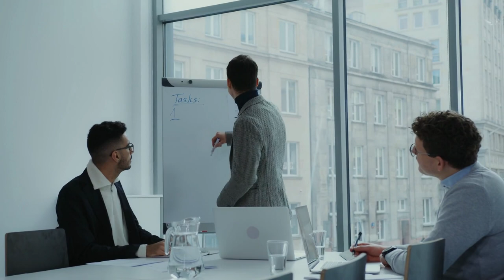37 Inspirational Cinematic Backgrounds for Working in the Office For Youtube Videos Free Music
37 Inspirational Cinematic Backgrounds for Working in the Office For Youtube Videos Free Music

Office Work Background Videos For Youtube Videos No Copyright. This Work in the Office Music Without Copyright is free to use and easy to download.

In this video, we share something unusual about the Inspiring Work in the Office background music, which Youtubers use the most.

Licence
You do not need a special license to use the footage presented in this video. These recordings are free for personal and commercial use. No attribution is required, but a reference link back to this video is always appreciated.

download
You can download these recordings using any website that allows you to download videos from YouTube. You can google "Download YouTube Video", select the website you like, then copy and paste this video link to download.

cinematic background music for videos no copyright
inspiring cinematic background music for videos no copyright
cinematic music for videos no copyright
cinematic music for travel videos no copyright
epic cinematic background music for videos no copyright
music backsound video cinematic no copyright
music vlog no copyright cinematic video by ikson
bike cinematic video music no copyright
cinematic travel video music no copyright